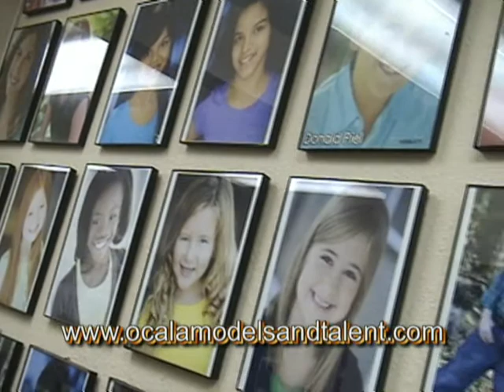Living The Dream at OMT show 4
LTD, The cast starting with Marvin have to deal with some relationship problems!